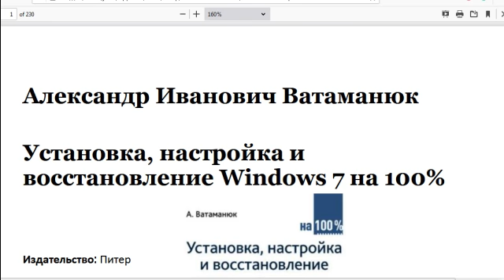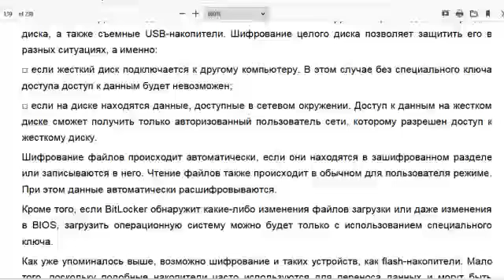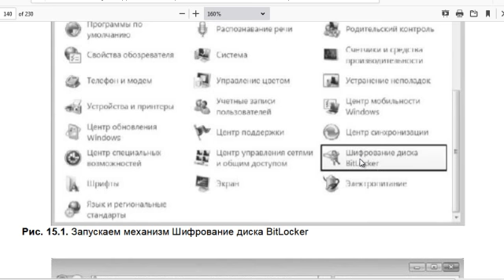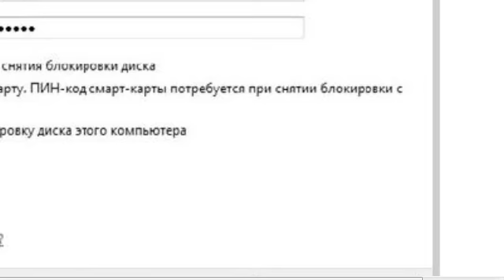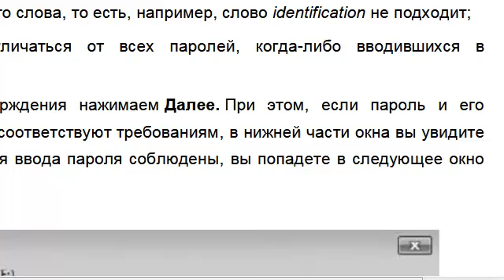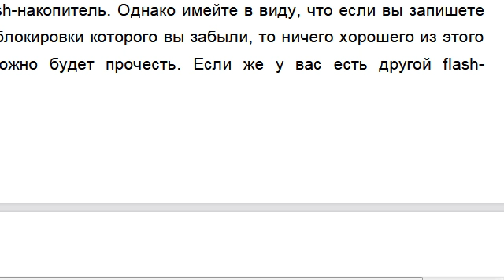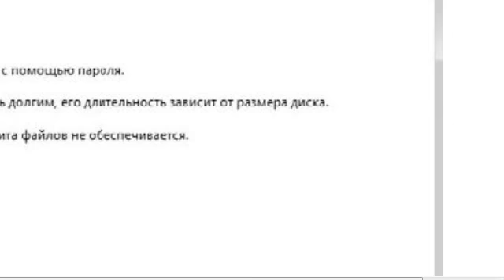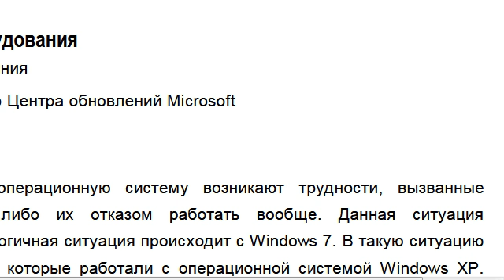Аудио Визуальная Книга:23.15."Установка, настройка и востановление Windows 7 на 100%"- А.И.Ватаманюк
15-я глава - "Использование шифрования BitLocker", из Аудио Визуальной Книги А.И.Ватаманюка: "Установка, настройка и востановление Windows 7 на 100%"/читает - Тимур Иосебадзе/.